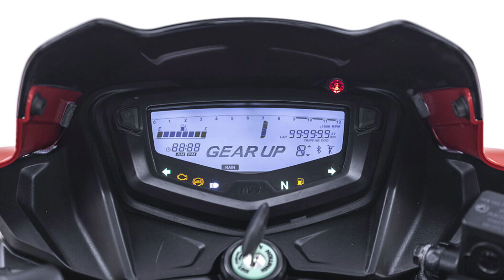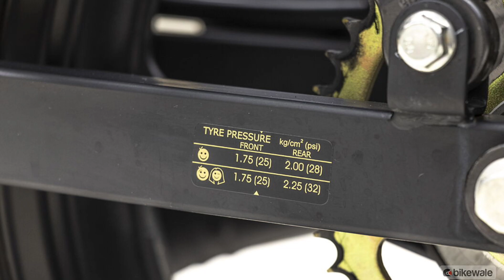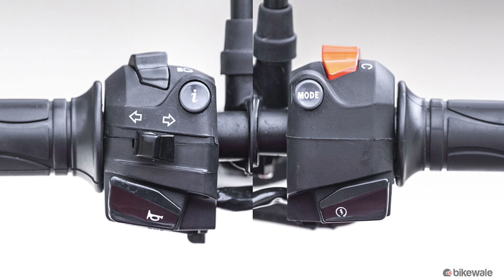TVS Apache RTR 160 2V BS 6 | Full Review New Model 2023